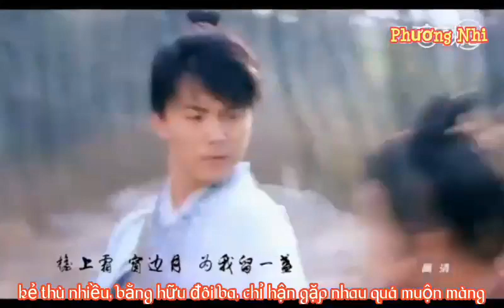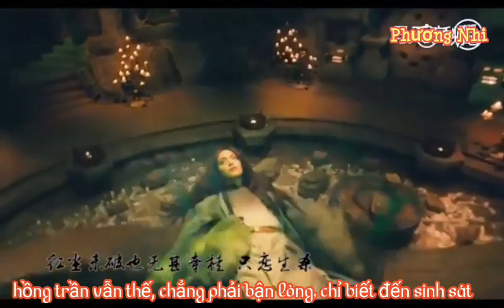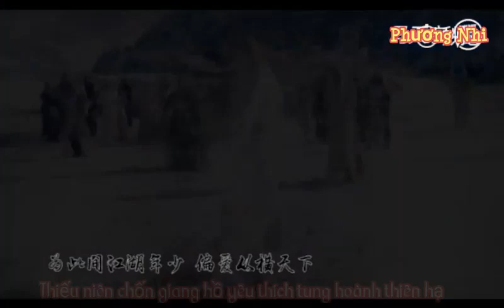[ Mã Thiên Vũ ] Minh Nguyệt Thiên Nhai